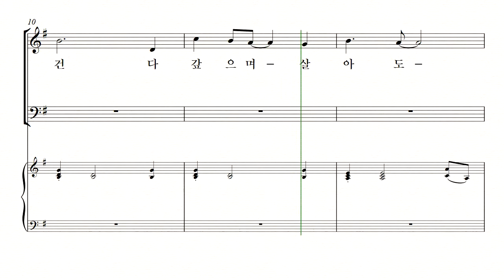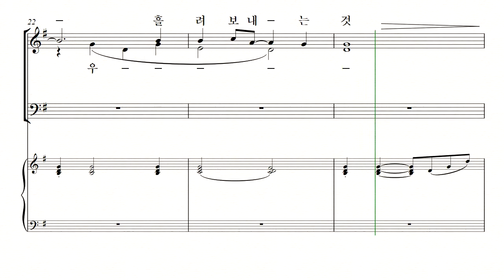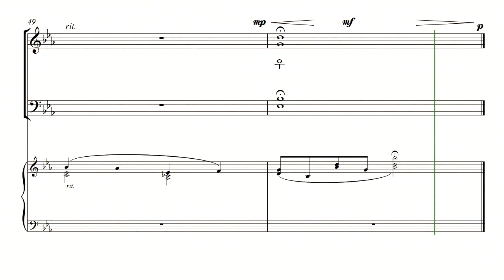[중앙아트] 가족이라는 이름 09. 갚을 수 없는 것 하나 베이스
가족이라는 이름
09. 갚을 수 없는 것 하나 작곡가 조은아 / 신상우

신상우 뮤지컬 합창 "가족이라는 이름"은 가족이라는 단어를 떠울리며 가족에게 감사의 고백을 담아냈습니다. 5월 가정의 달 뿐만 아니라 1년 중 언제나 부를 수 있고 고백할 수 있는 내용의 따듯한 곡들입니다.